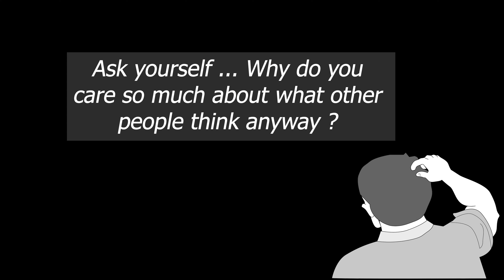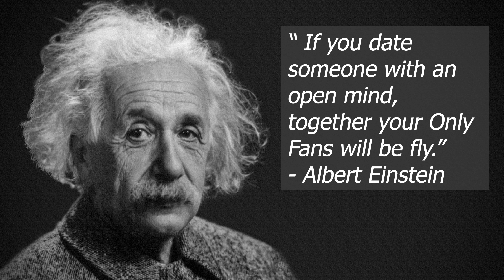Three reasons why you should consider dating someone with an only fans Cerulean Creed Conversations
Hi guys welcome back to Cerulean Creed! Today I wanted to discuss why it is beneficial to date someone with an only fans. As we evolve into a more advanced society, we begin to challenge social norms and archaic institutions that once limited our ways of thinking. I am here to give you three reasons why an only fans is a wonderful profession and why you should consider dating someone who would like to start one or already has one! Think outside the box!
Only fans empowers individuals to create businesses, to create creative content, and effectively buy back their time from corporate institutions. I hope you enjoy the video and please let me know what you think!
Sincerely,
Cerulean Creed